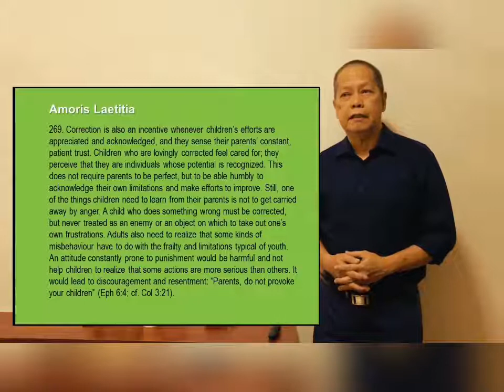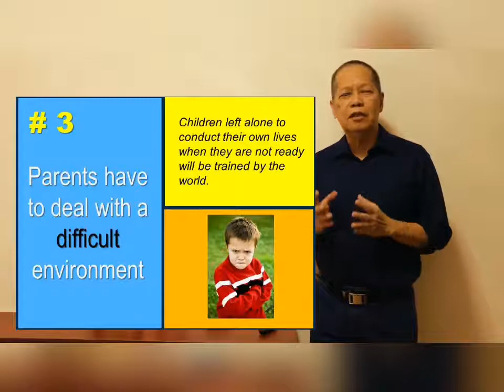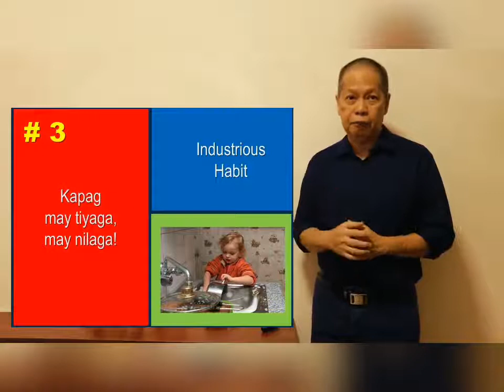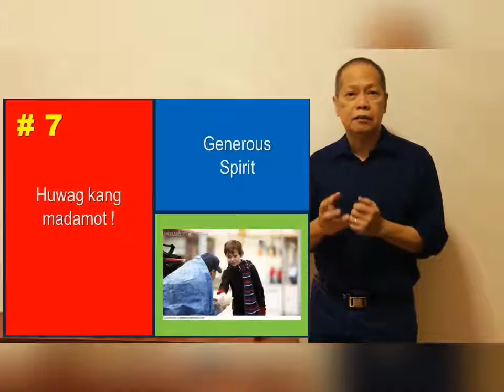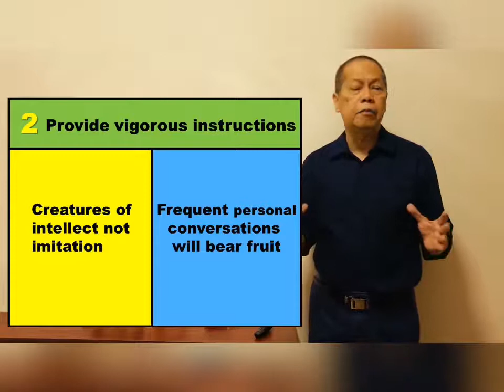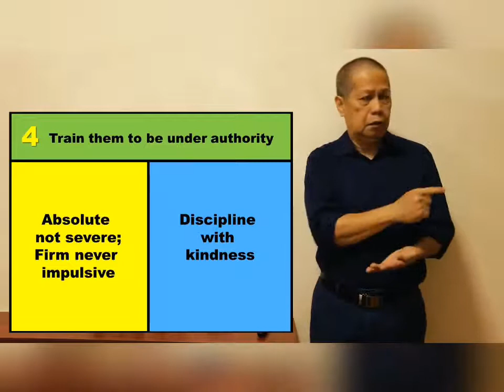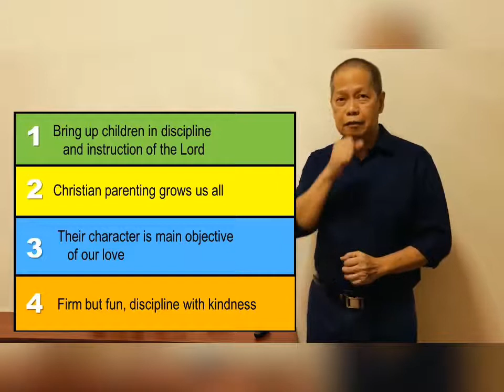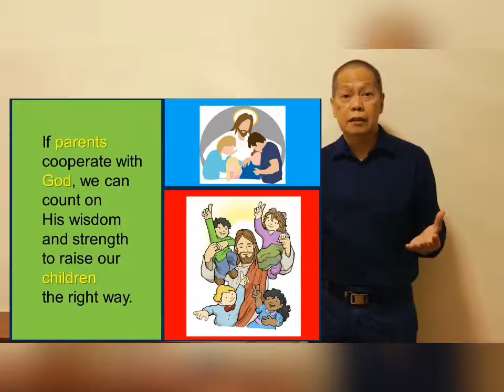Christian Parenting - The Value of Correction as an Incentive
Amoris Laetitia 269
The Value of Correction as an Incentive
Speaker: Lito San Juan